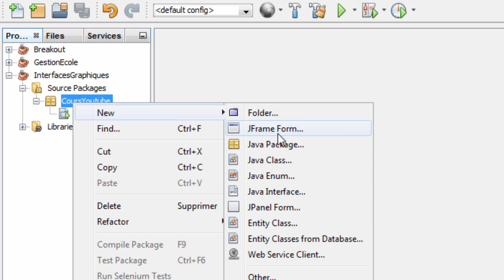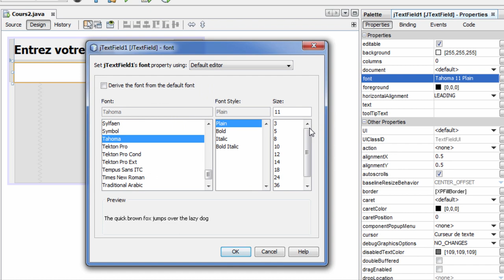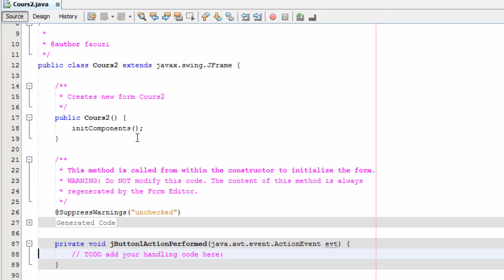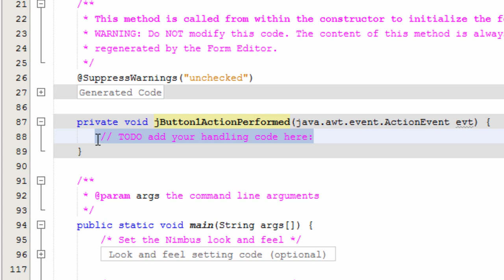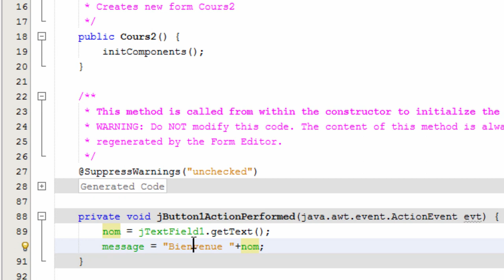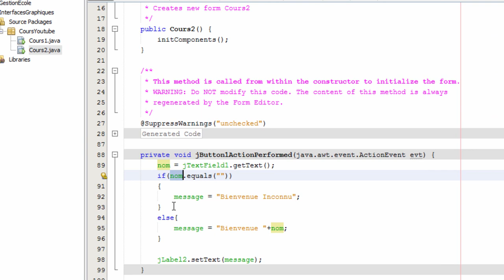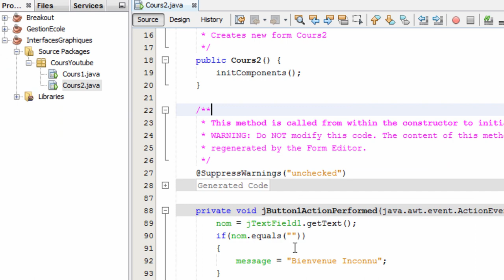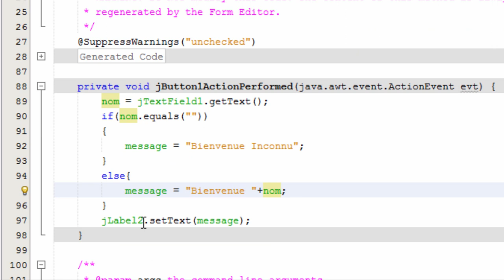Les Interfaces Graphiques avec swing الواجهات الرسومية 2- afficher un message de bienvenue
afficher un message de bienvenue en utilisant un TextField,un button et un label avec une condition